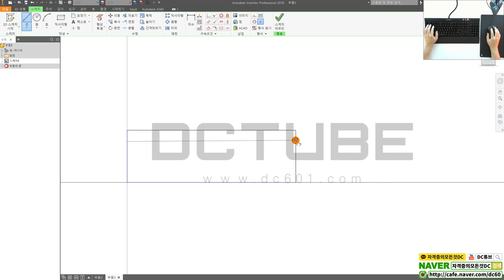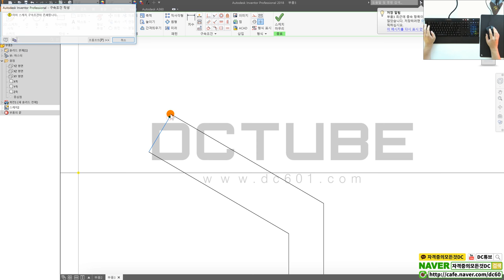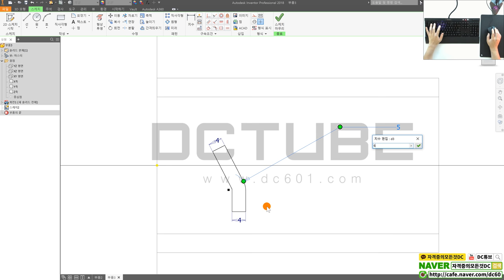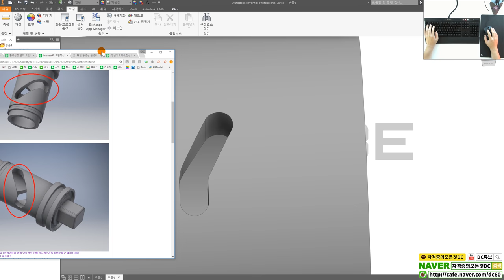[일반기계기사 실기] 원통곡면 엠보싱 사용법 및 모델링 강좌 (인벤터 강좌)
👨‍👩‍👦 단체 카톡방